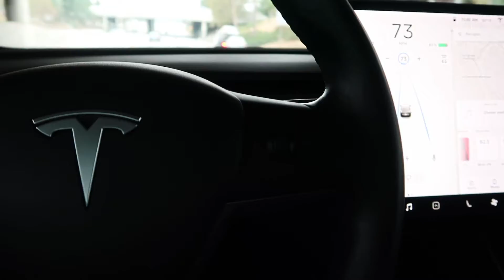I feel burnt out and it's only been 4 days!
Today was my toughest day so far and it's only been 4 days.
Lot of client work, but get to show you autopilot in the Tesla!
Day 5 I hope will be better!